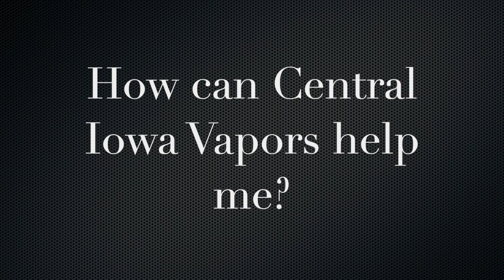Q&A with Ashley: Can vaping help me quit cigarettes?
Discover how vaping can be a valuable tool in the journey to quit smoking. Learn more about this alternative approach to smoking cessation and make an informed decision on your path to a smoke-free life.